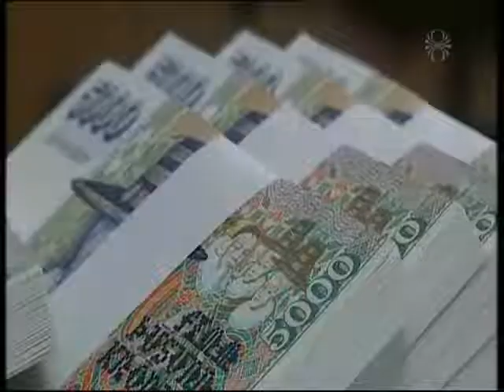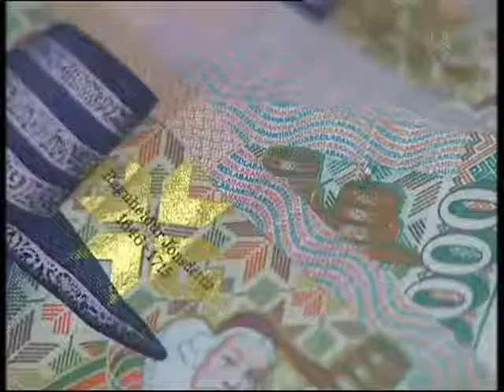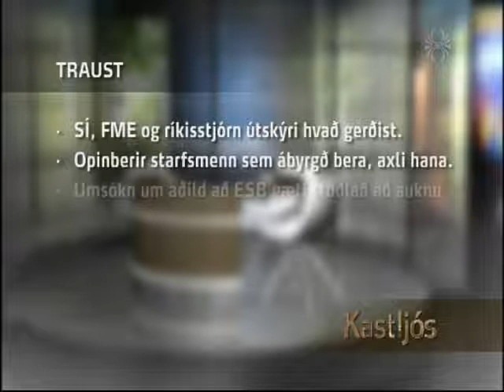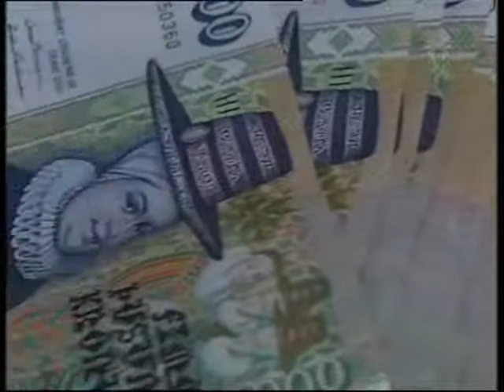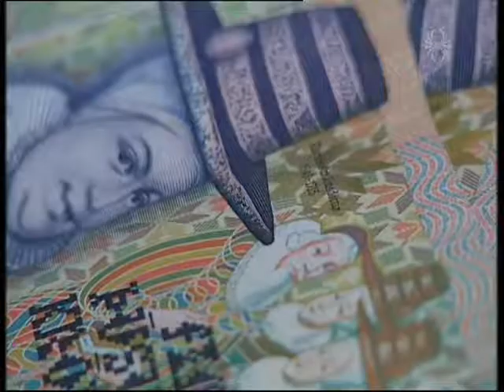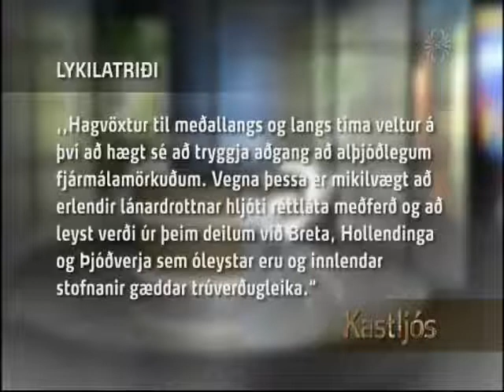Steingrímur J. Sigfússon um ástandið og þjóðarbúið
Kastljós 10. febrúar 2009.